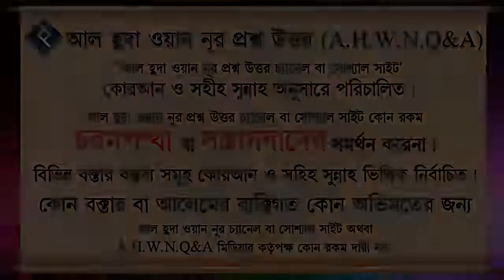ইচ্ছাকৃত সালাত ছেড়ে দিলে কি সে কাফের হয়ে যাবে ᴴᴰ┇শাইখ আজিজুর রহমান মওদুদ